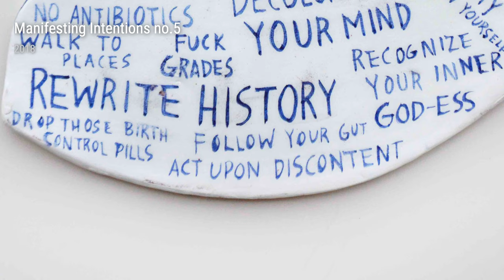Alejandra Hernandez: A collection of 10 artworks with title and year, around 2018 [4K]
Alejandra Hernandez: artworks, around 2018
Us And The Chihuahua, 2018
Existencial Cowboy, 2018
Movie Screen, 2018
Look Mom, 2018
Manifesting Intentions Drawings No.2, 2018
Bananas, 2018
Manifesting Intentions No.5, 2018
Look Mom, 2018
Manifesting Intentions No.8, 2018
I Like This Place, 2018
OnlineArtGallery,CollectionOfPaintings,ArtHistory,AlejandraHernandez